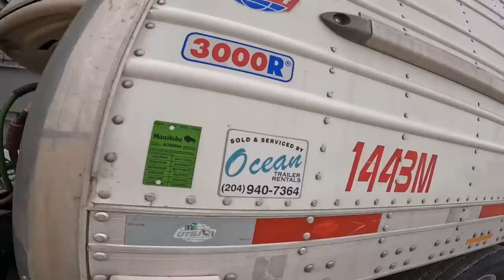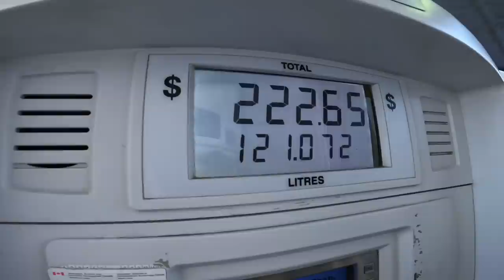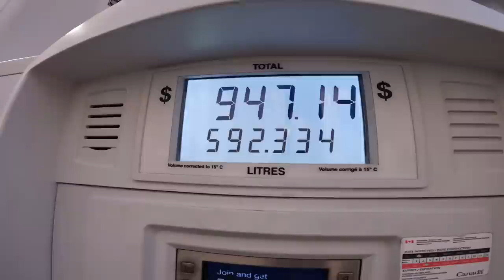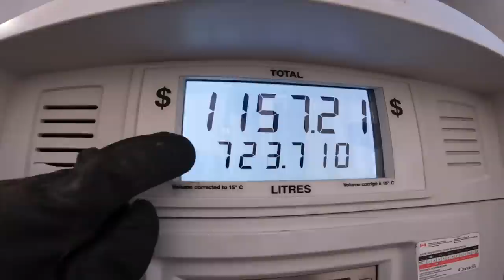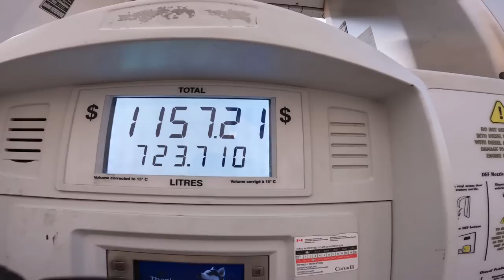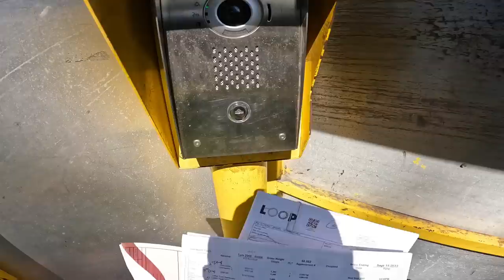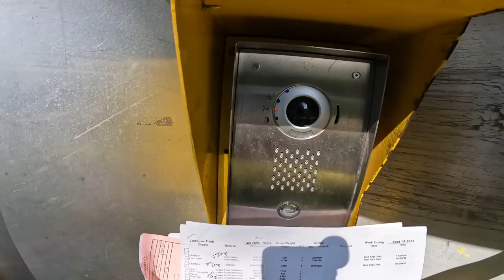A Trip From St-Remi QC All the Way to Vancouver BC, Dumaan lang ng Baon ~ Lakay Trucker🇨🇦 EP254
Straight Truck Pwedi na ang Class 5 na Lisensiya